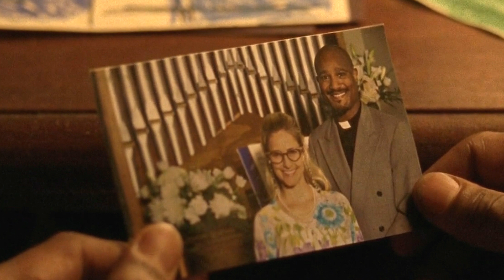Walking Dead Season 5 Episode 2 TOP 5 WTF Moments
Walking Dead Season 5 Episode 2 Strangers. Meet Father Gabriel Seth Gilliam, Daryl Dixon and Carol Peletier story arc and Bob Stookey huge WTF